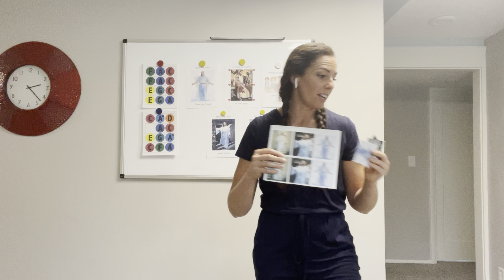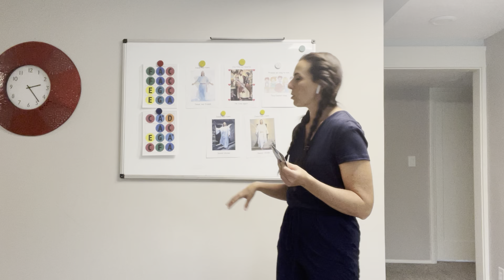Jesus Has Risen Singing Time Ideas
Teach Jesus Has Risen in singing time using a simple easter egg hunt, pictures of Christ and optional handbells.

Find more details, including how to access the printables mentioned